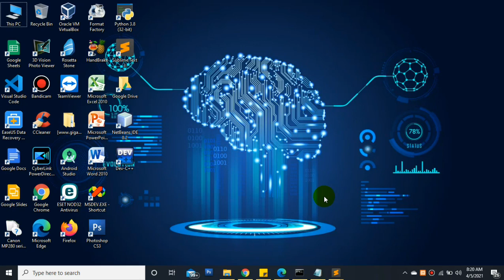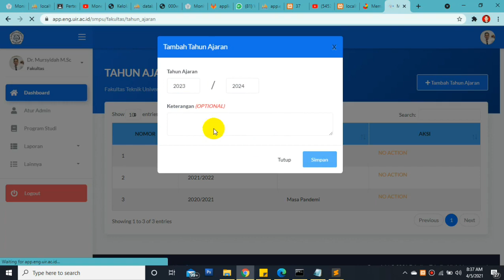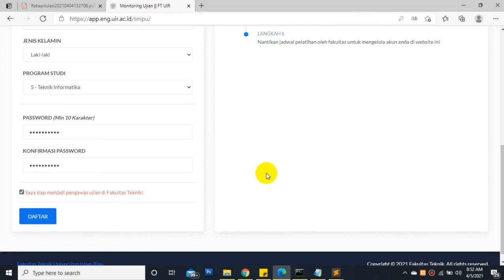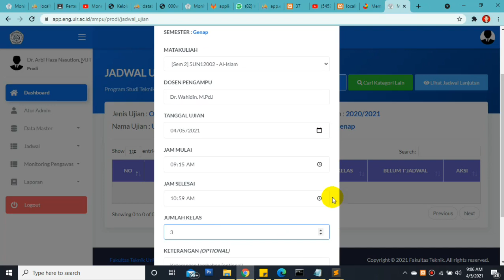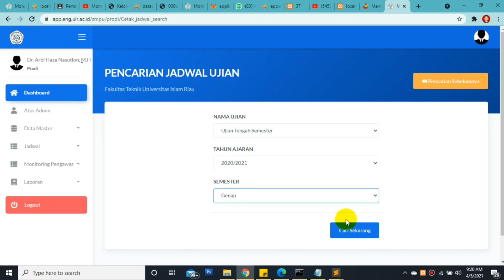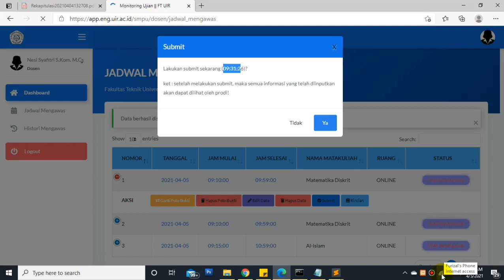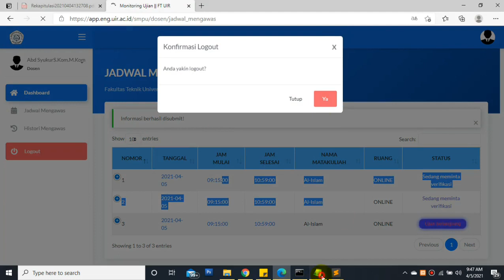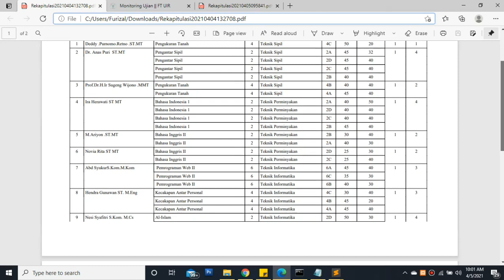Launcing Sistem Monitoring Pengawas Ujian (SMPU) Fakultas Teknik Universitas Islam Riau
Video ini dibuat untuk memberikan penjelasan serta pemahaman terhadap bagaimana cara menggunakan Sistem Monitoring Pengawas Ujian (SMPU) di Fakultas Teknik Universitas Islam Riau.

Karena sistem ini merupakan sistem yang baru launcing, maka dari itu tentunya masih banyak kekurangan yang pengembang tidak ketahui. Oleh karena itu, diharapkan kritik serta saran dari pengguna sehingga pengembang bisa melakukan perbaikan di sistem ini. Sehingga sistem ini bisa menjadi lebih baik lagi kedepannya. Terima kasih ...

Kontak pengaduan kritik dan saran : 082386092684